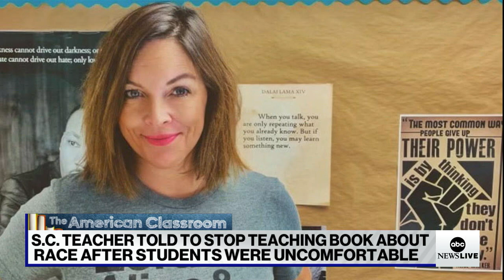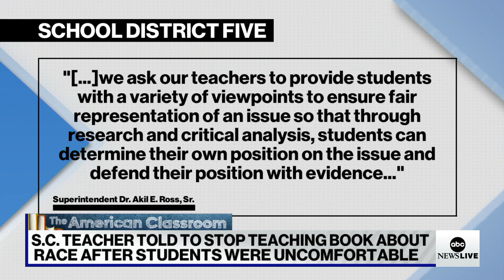South Carolina teacher says school district censored teaching book about race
Mary Wood, a South Carolina teacher, talks about how she says she was censored by her school district for teaching a book about race.